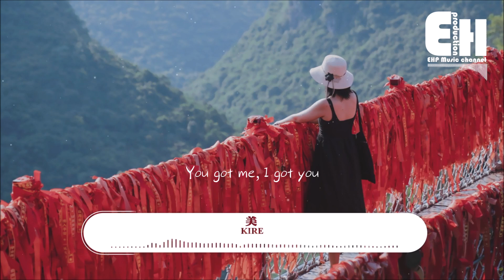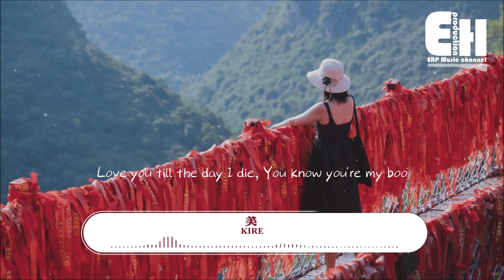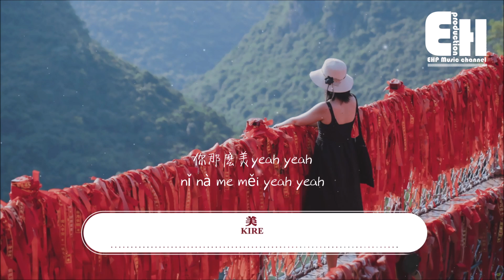KIRE - 美『This girl got me out of control，她有逆天的臉孔卻總覺得自己不夠。』【動態歌詞/Vietsub/Pinyin Lyrics】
演唱：KIRE
作詞：KIRE
作曲：KIRE/Dena
製作人 PRODUCER：KIRE/高維綸 M.Kao
配唱製作 VOCAL PRODUCTION：KIRE
編曲 MUSIC ARRANGEMENT：KIRE/高維綸 M.Kao
吉他 GUITAR：KIRE
電吉他 ELECTRIC GUITAR：翁光煒 Wico Wenig
合聲編寫 BACKING VOCAL ARRANGEMENT：高維綸 M.Kao/KIRE
合聲 BACKGROUND VOCAL：KIRE/Dena
錄音室 RECORDING STUDIO：KIRE's Nest
錄音師 RECORDING ENGINEER：KIRE
混音室 MIXING STUDIO：全區通行錄音室 All Access Studio
混音師 MIXING ENGINEER：林清智 Zachary Lin
母帶後期處理製作人 MASTERING ENGINEER：林清智 Zachary Lin
母帶後期處理錄音室 MASTERING STUDIO：全區通行錄音室 All Access Studio
企劃統籌：劉子衡@恆星製造所
發行公司：納吉音 Negia Entertainment

你那麼美yeah yeah
水 yeah yeah yeah
美yeah yeah
就水 yeah yeah
When I met you
I know love's true
Cause you
讓我招架不住
There ain't nobody on you
I can take you out
讓我製造
愛的泡泡
Girl I'm thinking about you
完全我的菜
But I don't know why you know me so well
愛的那麼輕鬆
Just us two
You know You're my boo
水 yeah yeah yeah
美yeah yeah
就水 yeah yeah
美yeah yeah
水 yeah yeah yeah
美yeah yeah
就水 yeah yeah
水 yeah yeah yeah
美yeah yeah
就水 yeah yeah
美yeah yeah
水 yeah yeah yeah
美yeah yeah
就水 yeah yeah
Oh no no
This girl got me out of control
她有逆天的臉孔
卻總覺得自己不夠
別在胡扯
我愛的
是你的獨特
There's not a day
I'll run away
I'll give you all the time
Roses got ９９
Love you till the day I die
水 yeah yeah yeah
美yeah yeah
就水 yeah yeah
美yeah yeah
水 yeah yeah yeah
美yeah yeah
就水 yeah yeah
水 yeah yeah yeah
美yeah yeah
就水 yeah yeah
美yeah yeah
水 yeah yeah yeah
美yeah yeah
就水 yeah yeah
你那麼美 yeah yeah

❖Original Photo by qi xna